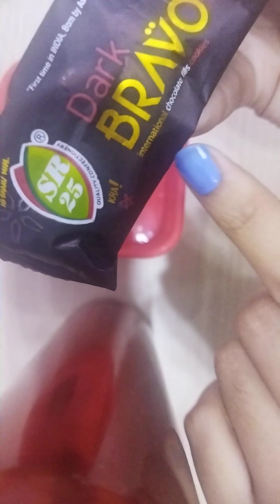my first unwrapping asmr video 💕